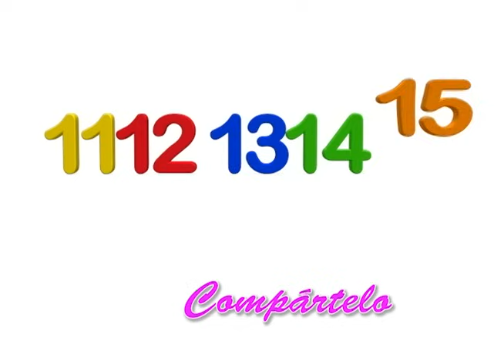Los Números del 11 al 15 - Canción Infantil | La Pelota Loca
Aprende Los Números Del 11 al 15. Canción Infantil.

Contando despacio Los Niños Aprenden mejor, con el Método de 5 en 5, que justifica la cantidad física en los dedos de sus manos.
Children Song: The Numbers 11 to 15 in Spanish.